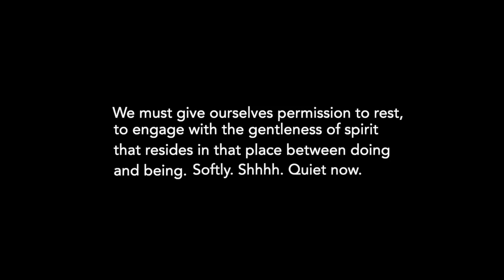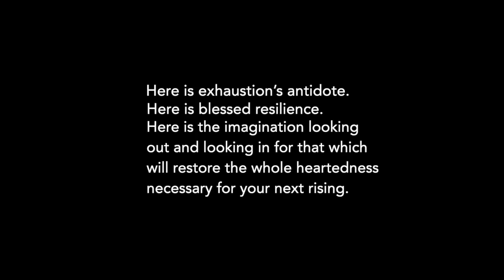Author Jamie K. Reaser Reads "A Time to Rest"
Author Jamie K. Reaser reads her poem "A Time to Rest" inspired by artist Mark A. Collins' watercolor painting featured in the 2019 "Birds in Art" exhibition on view through December 1, 2019 at the Woodson Art Museum.